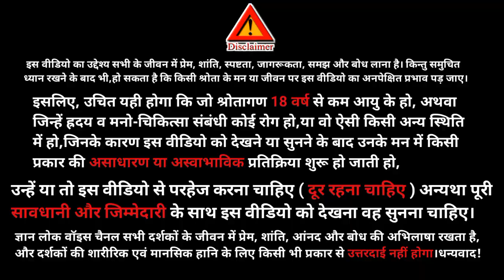आप गरीब नही ॥ inspirational story॥Gyan Lok Voice🎤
एक समय की बात है भगवान गौतम बुद्ध एक गाँव में धर्म सभा को संबोधित कर रहे थे। लोग अपनी विभिन्न परेशानियों को लेकर उनके पास जाते और उसका हल लेकर खुशी-खुशी वहां से लौटते।

उसी गांव के सड़क के किनारे एक गरीब व्यक्ति बैठा रहता तथा महात्मा बुद्ध के उपदेश शिविर में आने जाने वाले लोगों को बड़े ध्यान से देखता। उसे बड़ा आश्चर्य होता कि लोग अंदर तो बड़े दुःखी चेहरें लेकर जाते है लेकिन जब वापस आते है तो बड़े खुश और प्रसन्न दिखाई देते है।
Hello friends 🙏
our channel.
In this channel we also upload such type videos:
Motivational Speech
Spritual Content
Success Stories
India
YOUR SEARCH -
buddhist story
we inspired
gautam buddha story in nepali
gautam buddha story in english
gautam buddha story and life teachings
gautam buddha story in kannada
buddha story status